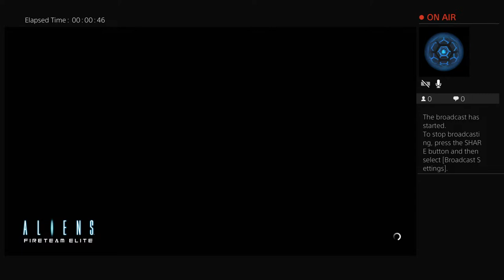Alien Live PS4 Broadcast